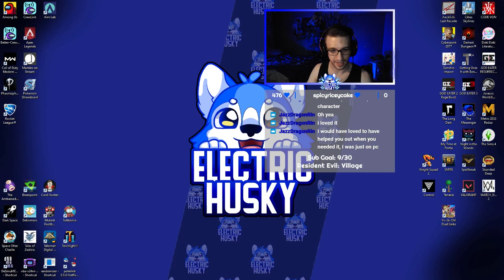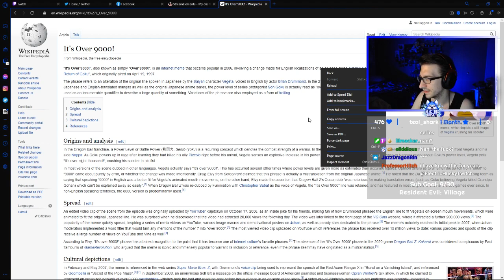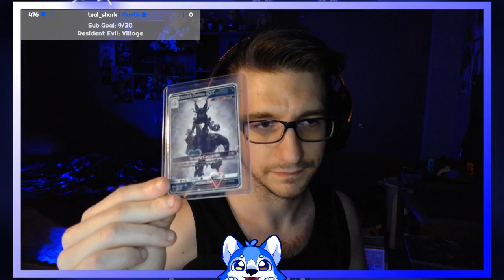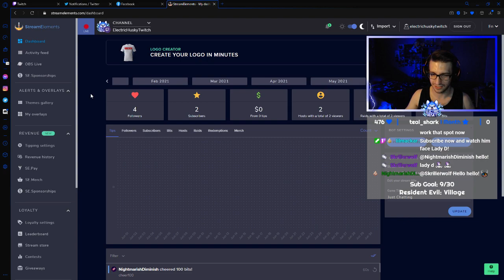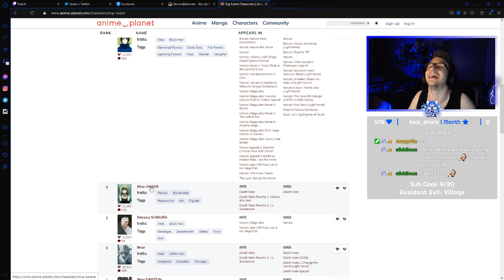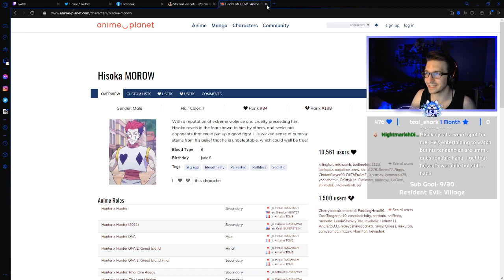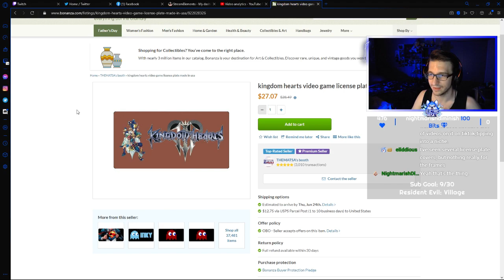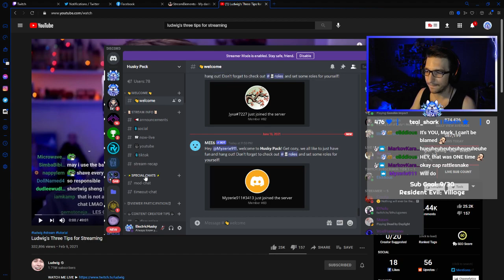Talking about wins, goals, anime, and Twitch advice